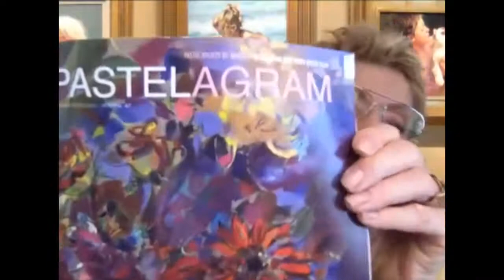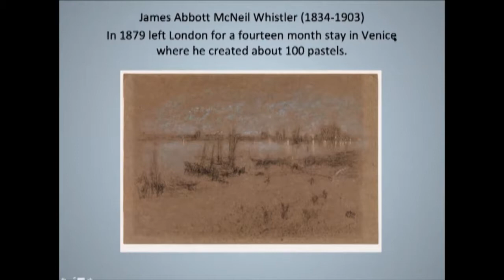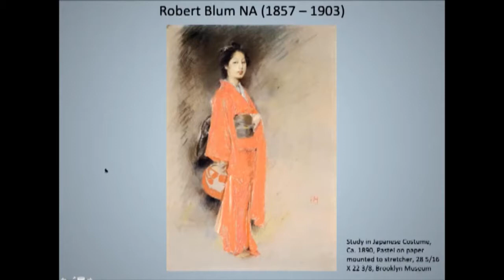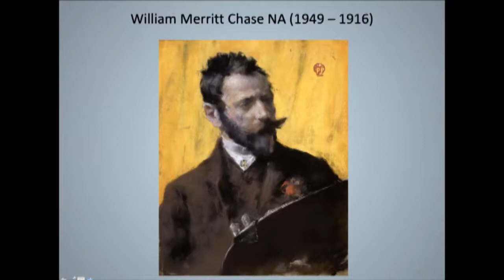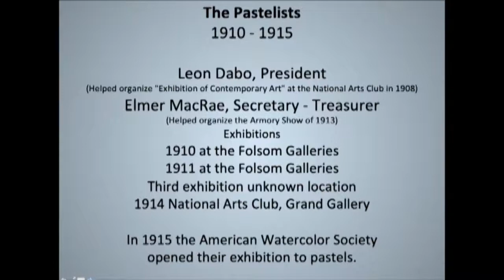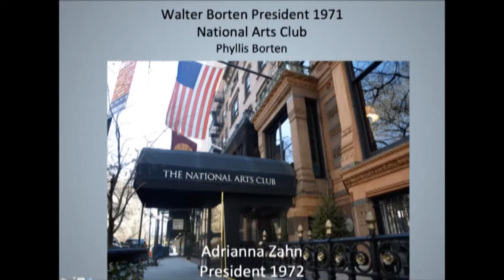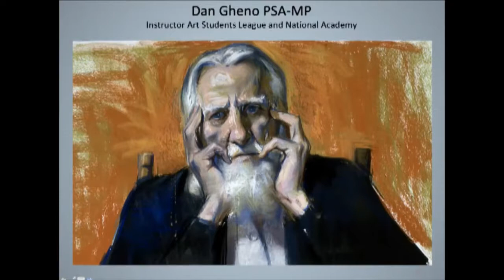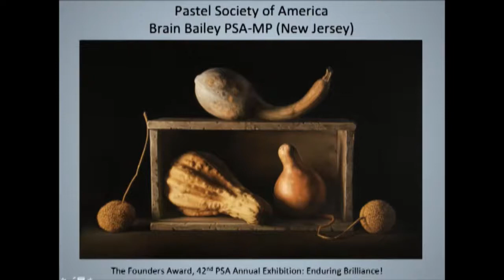The Development of Pastel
APAA proudly presents a presentation by Jimmy Wright, Pastel Society of America about the history of the pastel medium, presented at our APAA March member meeting..

Facebook group:  Arizona Pastel Artists Association